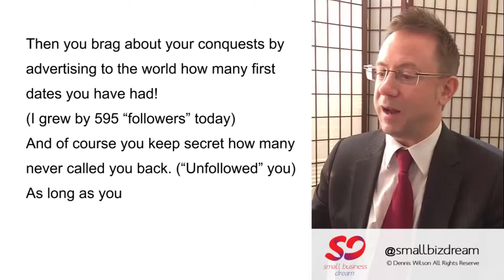Twitter Rant - The Social Media Experts have it wrong!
Twitter the so called virtual cocktail party. Get as many twitter followers without being twitter unfollowed is the key right? Get robot twitter tools to automate twitter will make your rich right?  Hire personal assistants to paste canned replies to everybody is the way to do twitter right, RIGHT? Watch this video to see what one Small Business Consultant thinks about that!  Dennis M Wilson of SmallBizdream.com shares the nightmare twitter seems to have become.